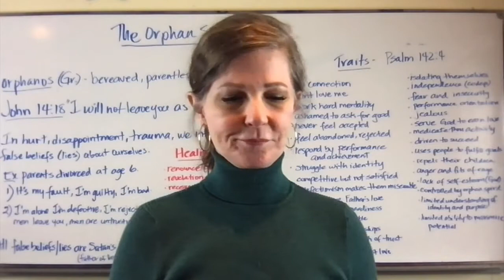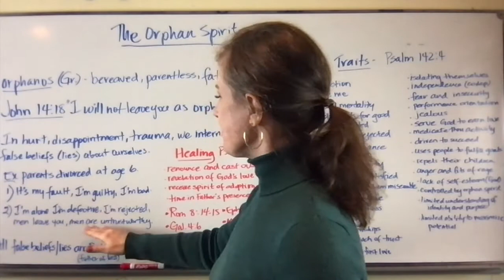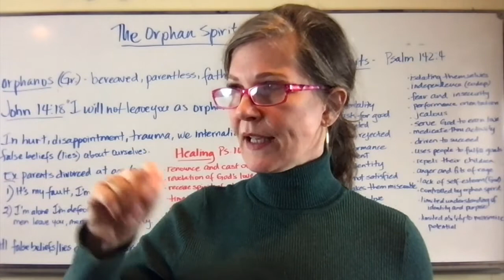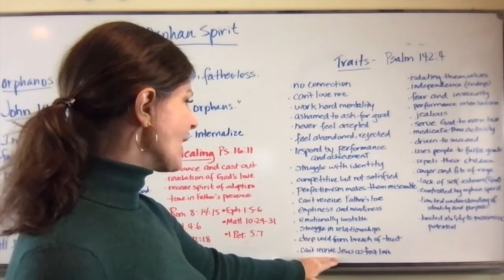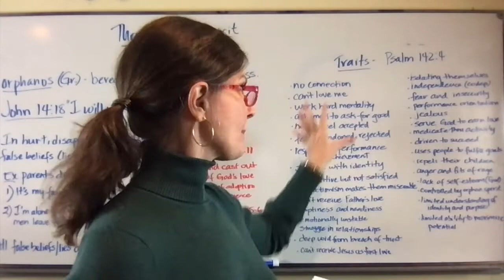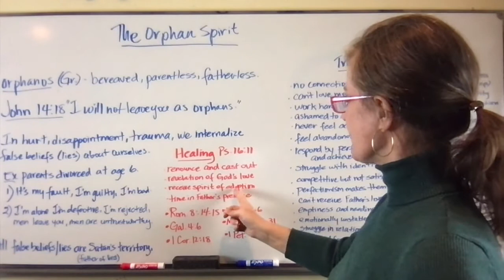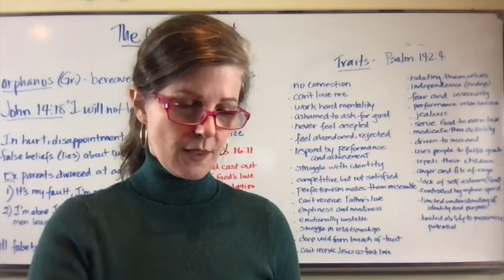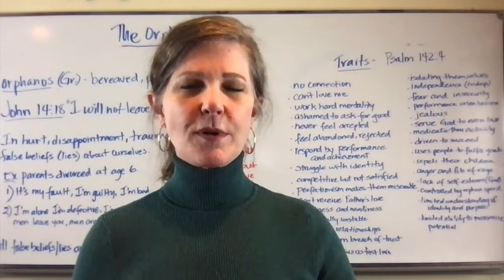The Insidious Orphan Spirit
What is the orphan spirit?  What does Jesus say about it? Where does it come from? Whose territory is it? What are its' traits? How does it affect us? How can we get rid of it? What specifically can we do to heal from it?
BOARD NOTES:
Orphanos (Gr.)- means bereaved, parentless, fatherless
John 14:18- Jesus said, I will never leave you as orphans
In hurt, disappointment, traumas, we internalize false beliefs (lies) about ourselves.
Example- Parents divorce at age 6 so I believe falsely that it's my fault, I'm guilty, I'm bad. I'm all alone. I'm defective. I'm rejected.
All false beliefs are Satan's territory! He's the father of all lies.
HEALING- Psalm 16:11:
1. Renounce and cast out orphan spirit and all others
2. Ask for a revelation of God's love for you
3. Receive the spirit of adoption
4. Spend time in the Heavenly Father's presence
Rom. 8:14-15, Gal. 4:6, 1 Cor. 12: 18, Eph. 1:5-6, Matt. 10:29-31, 1 Pet. 5:7
TRAITS of Orphan Spirit- Ps. 142:4:
No connection
Can't love me
Work hard mentality
Ashamed to ask for the good
Never feel accepted
Feel abandoned, rejected
Respond by performance and achievement
Struggle with identity
Competitive but not satisfied
Perfectionism makes you miserable
Can't receive the Father's love
Emptiness and neediness
Emotionally unstable
Struggle in relationships
Deep void from breach of trust
Can't receive Jesus as first love
Isolating themselves
Independent codependent
Fear and insecurity
Performance orientation
Jealous
Serve God to earn love
Medicate through activity
Driven (by demons) to succeed
Repels their children
Lack of self-esteem/God-esteem
Uses people to fulfill goals
Anger and fits or rage
Controlled by orphan spirit
Limited understanding of identity and purpose
Limit4ed ability to maximize potential